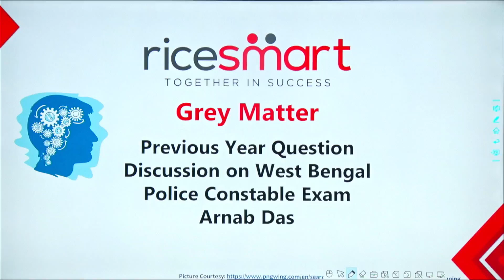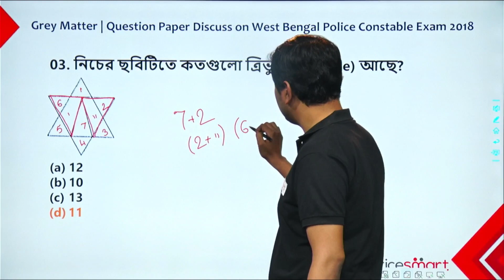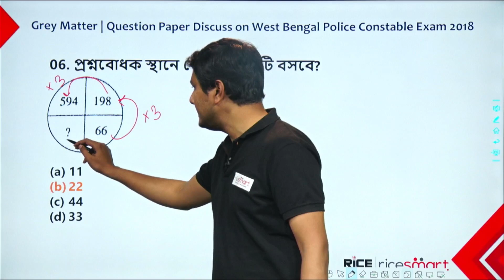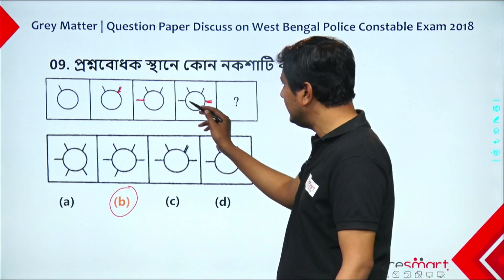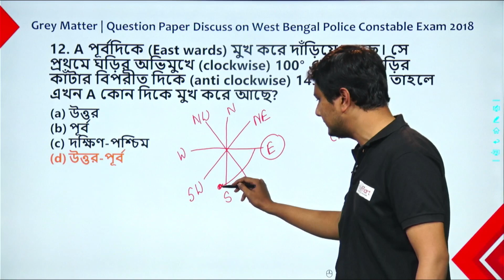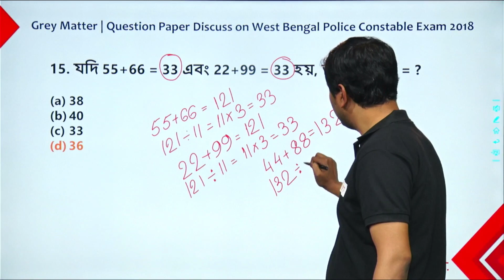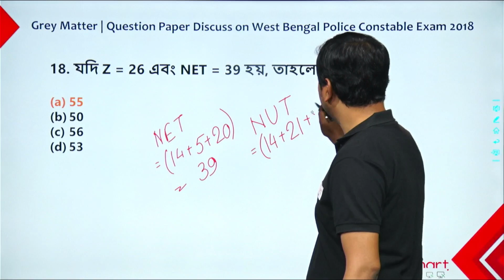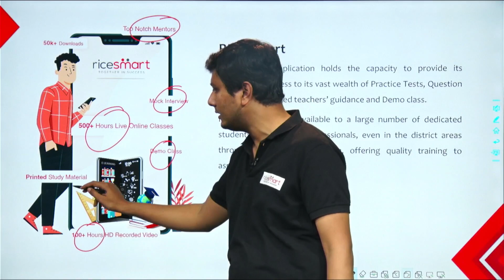General Intelligence | Reasoning | SSC CHSL | WBCS | MTS | WB Police | Arnab Das| RICE Education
In this video, we're going to be talking about General Intelligence. We'll be discussing the different types of GQ, what it is, and what it's used for. We'll also be discussing reasoning, SSC CHSL, WBCS, and MTS. Finally, we'll be talking about the WB Police and Arnab Das.

If you're curious about General Intelligence, or want to learn more about reasoning, SSC CHSL, WBCS, MTS, and the WB Police, then this is the video for you. By the end of this video, you'll have a better understanding of what General Intelligence is, why it matters, and how you can improve your GQ skills!